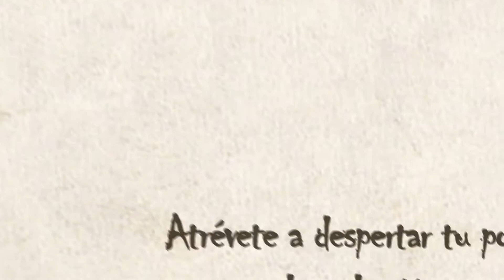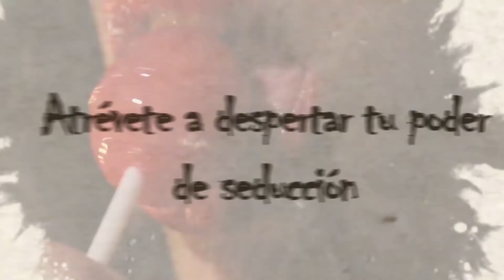EN AFRODITA SIN TAPUJOS - CAPITULO 06: ESPECIAL DE HALLOWEEN 02 - Full HD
Segunda parte del especial de Halloween del Microprograma televisivo de la tienda erótica AFRODITA del Municipio de Yarumal, el cual busca formar a jóvenes y adultos en el fortalecimiento de sus relaciones íntimas de pareja y una sexualidad placentera y responsable. Una producción de BLU TV - Canal 8, Yarumal, Antioquia.